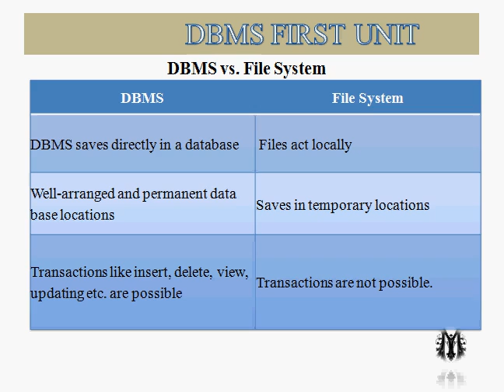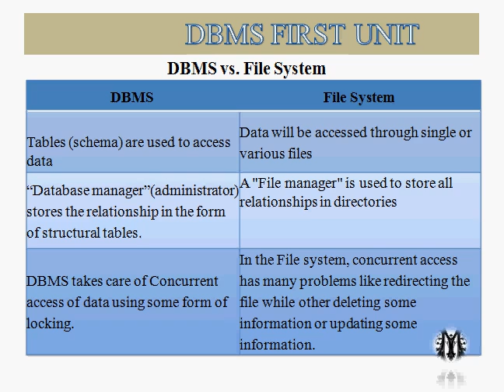File System vs DBMS | Disadvantages of File System | DBMS Advantages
Hello friends,

Hope my videos are serving good knowledge between all of you.
You are all my family member and i hope you all support and love to this channel.

Thanks